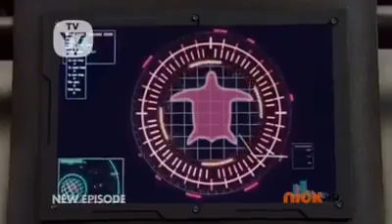Power rangers super megaforce ( alianza de león ) capítulo 4 - parte 2/4